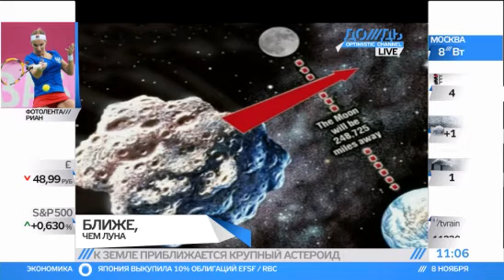Земля - на волоске от астероида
Прямо в эти минуты к Земле приближается четырехсот метровый астеройд. Ученые утверждают, что апокалипсисом это не грозит, но некоторые изменения произойти все-таки могут.